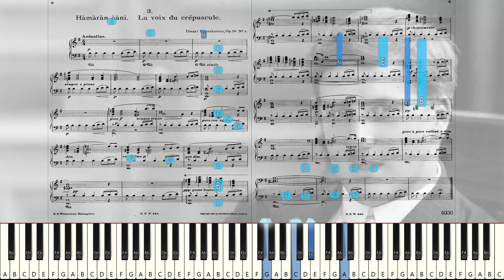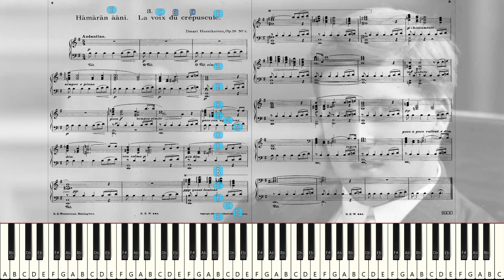Ilmari Hannikainen - Hämärän ääni, Op. 20 No 3 (Synthesia) [Yritetäänpä soittaa suoraan nuoteista]